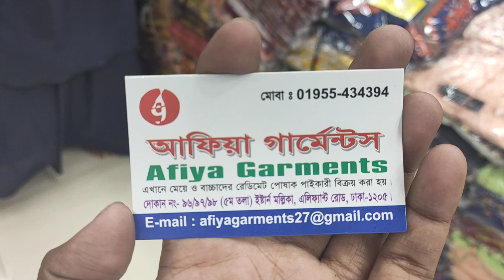Online Order-01955434394 কারখানা থেকে মাত্র ৭৫০ টাকায় খিমার ও স্কার্ট সেট কিনুন অনলাইনে | HELP TALK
কারখানা থেকে মাত্র ৭৫০ টাকায় খিমার ও স্কার্ট সেট কিনুন অনলাইনে/khimar borka set naw at wholesale price in BD | HELP TALK

Women's Borkha and Abaya buy online from HELP_TALK at cheap price, Very comfortable to wear in all season . ... Khimar Hijab Set For Women-Dark Brown.